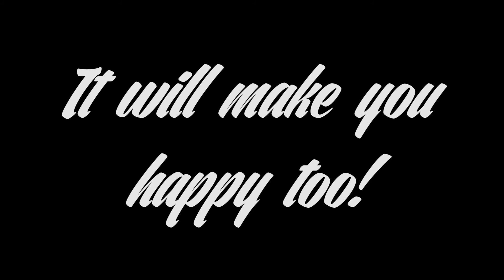WELCOME TO MY CHANNEL! SUBSCRIBE NOW!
THERES A NEW VLOG, SHORT FILM, CHALLENGE OR TAG POSTED HERE EVERYDAY!